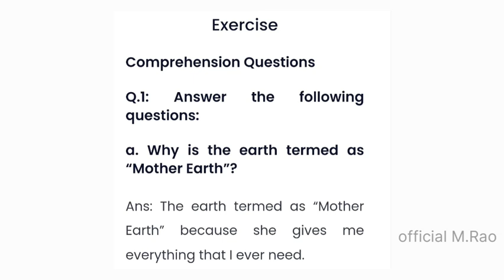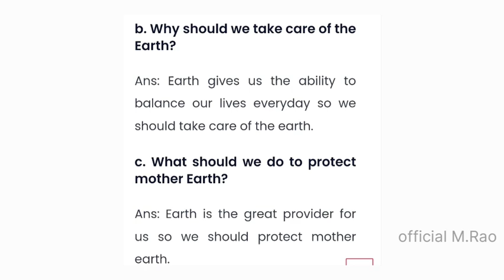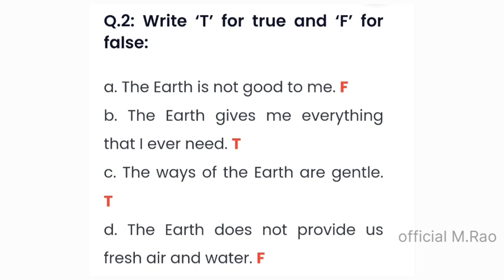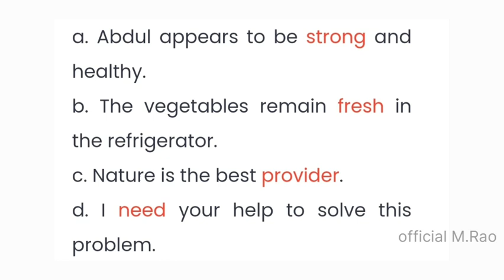English Rainbow class 5 lesson 13 ' Mother earth ' @official M.Rao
English Rainbow class 5 lesson 13 ' Mother earth 'tlmfor
teachingplanclass5 Hindi
BasicEducationDepartmentUttar Pradesh
PrimarySchoolspeakingpart 1
alphabets meaning
exposure visited by children in basic education department